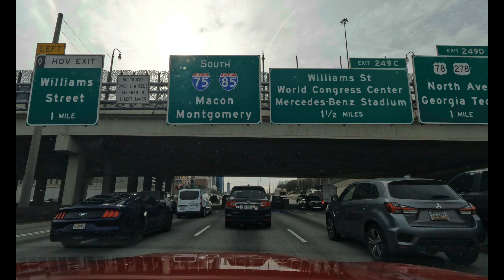ATLANTA GEORGIA USA 1/16/2023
Atlanta is the capital of the U.S. state of Georgia. It played an important part in both the Civil War and the 1960s Civil Rights Movement. Atlanta History Center chronicles the city's past, and the Martin Luther King Jr. National Historic Site is dedicated to the African-American leader’s life and times. Downtown, Centennial Olympic Park, built for the 1996 Olympics, encompasses the massive Georgia Aquarium.